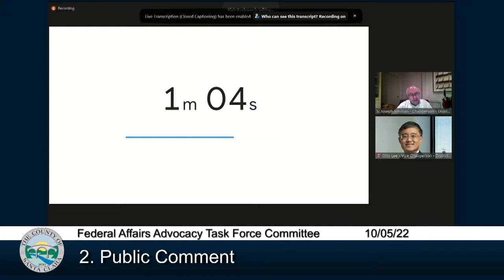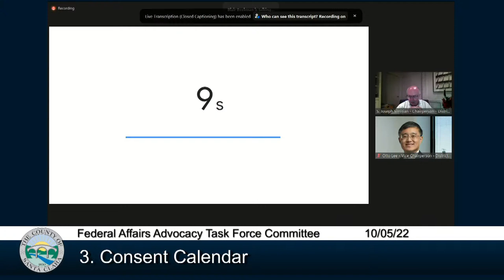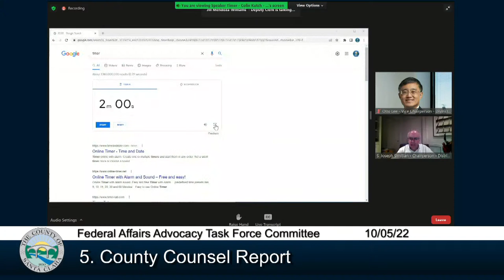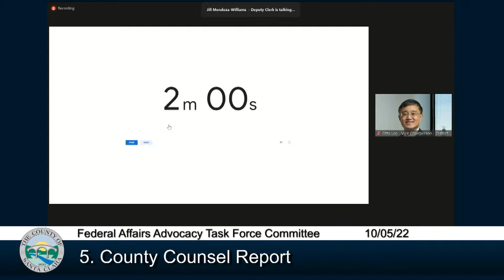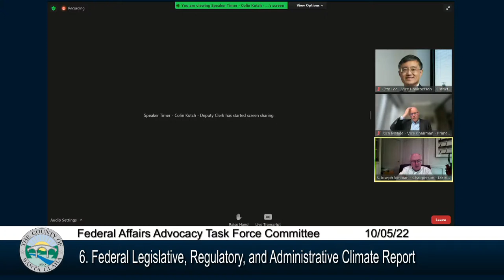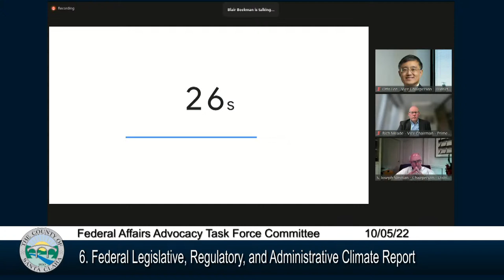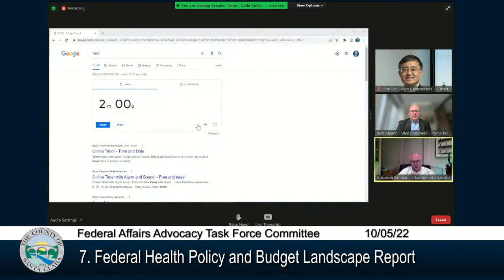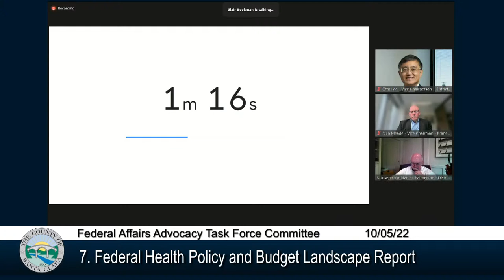Federal Affairs Advocacy Task Force - October 5, 2022